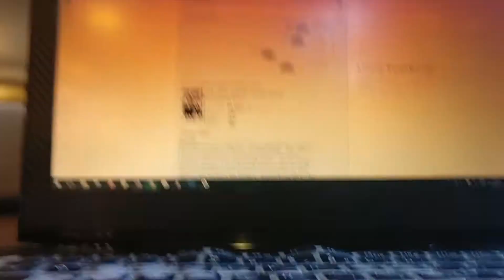JR VL11 Typing Test